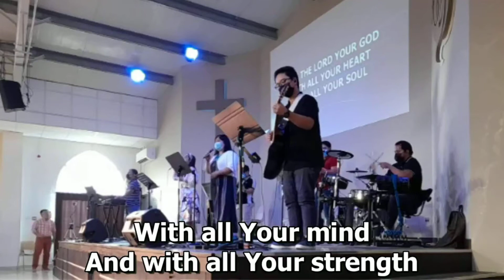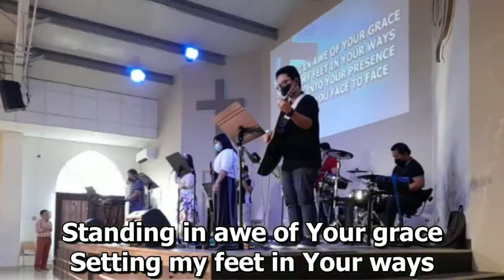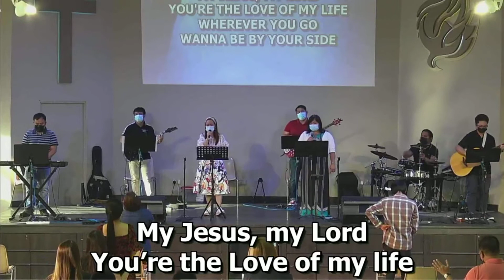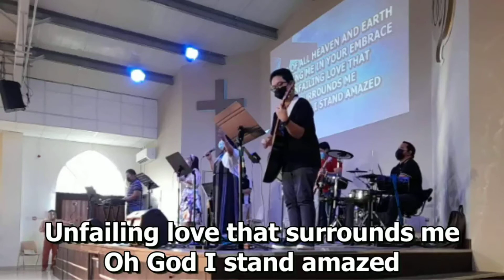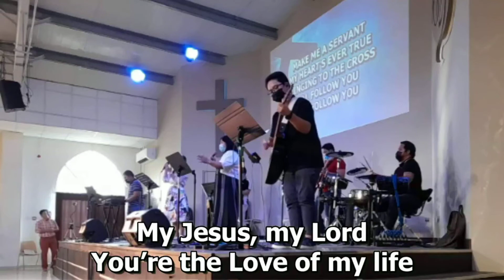FECC October 1, 2021 Part 1